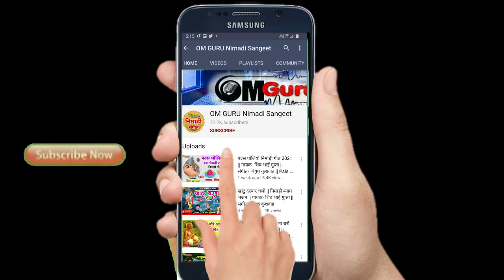मेरी लागी श्याम संग प्रीत ये दुनिया क्या जाने || स्वर- साध्वी मंगलानाथ, तोरणमाल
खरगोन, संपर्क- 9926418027